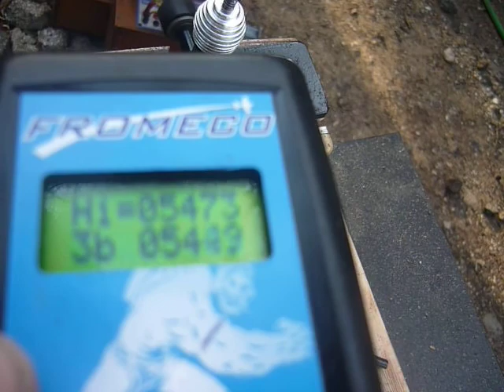Test Running a PLine Mills 0.75cc model diesel engine replica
This is a replica engine made in India of a Mills 0.75cc (.049 cu in) model diesel engine.